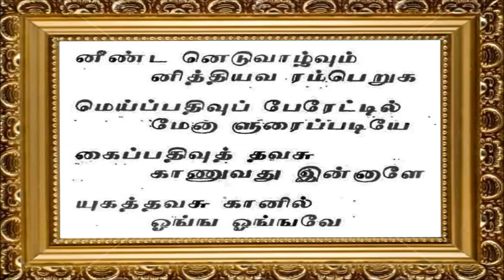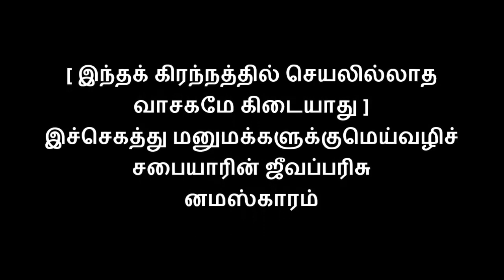ஆதிமெய் உதய பூரண வேதாந்நம் ஊழித்தீர்மான னடைப் பரிட்சை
பிரம்மோதய மெய்வழிசாலைஆண்டவர்கள் அருளிச்செய்த ஆதிமெய் உதய பூரண  வேதாந்நம்
 ஊழித்தீர்மான னடைப் பரிட்சை

Aadhiye thunai